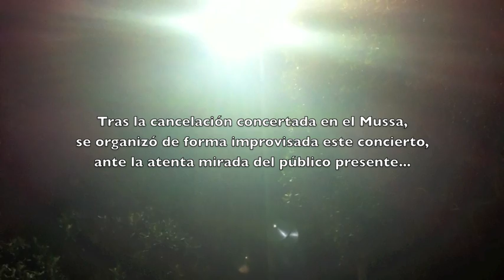Jesús Garriga en San Telmo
Audición improvisada tras la cancelación del concierto concertada en la sala Mussa, por Jesús Garriga en el parque de San Telmo el 28 de julio de 2012.